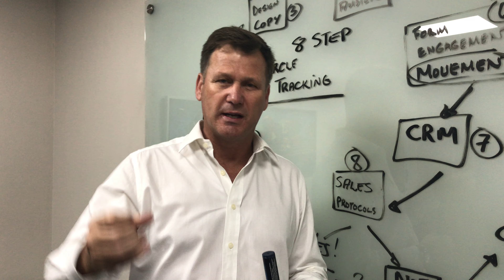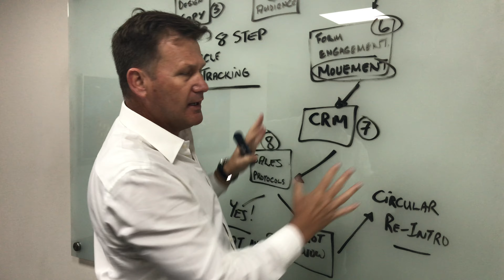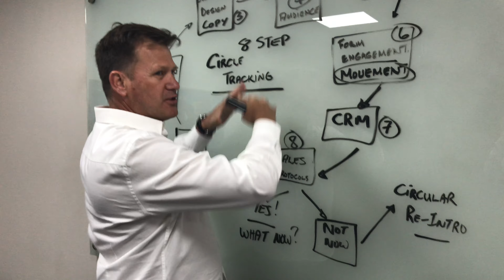ANDREW SMITH POWER TALK - CREATE A BUSINESS FORMULA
BUSINESS FORMULA MEANS CONSISTENT GROWTH

Why learn from scratch and waste time? Using someone else's knowledge means a fast track to success,.. question is, who should you learn from ?

I've been doing Business Coaching in South Africa for 5 years now and have coached more than a 1000 businesses. Most businesses seem to have the same challenges,.. I focus on taking your brand online and building sales funnels, changing structures and creating congruence

If so, why not come and learn how to change that ... book a seat in one of my courses and learn how